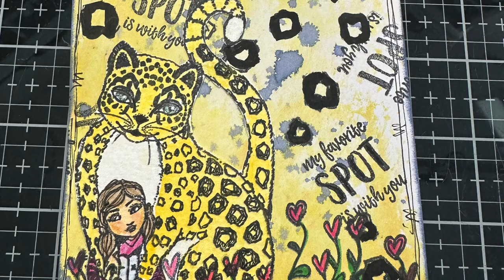Art Tags with Jane Davenport Stamps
In this video, I'm using the new Jane Davenport stamps I just purchased. I have four new sets, and I only use two in this video.

Supplies:
Jane Davenport stamps
Black ink pad
Acrylic blocks
Watercolors, inks
Watercolor brush
Scissors
Glue
Pens

Songs: Big Dreams, Waltzing in a Dream, and Good Times with Good Friends

*Trigger Warning: My book page posts about narcissistic abuse, which is a consistent pattern of abusive behaviors and lack of empathy for others, healing from it, snarky attitudes/self-care for strength building, red flags to watch out for, unlearning our own toxic behaviors, therapy pages/memes, parental/grandparent alienation, parenting, borderline personality disorder or BPD, sociopaths, adult children narcissists, estrangement, empaths, depression, anxiety, PTSD/CPTSD, sharing of my own art for therapy/thoughts, blogs, podcasts, and book resources I've found helpful in my own healing journey and also sharing of my children's book(s) and the writing process. Spammers, bots, and trolls will be deleted, blocked, and reported.